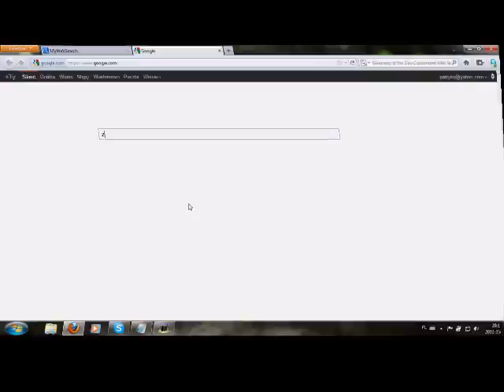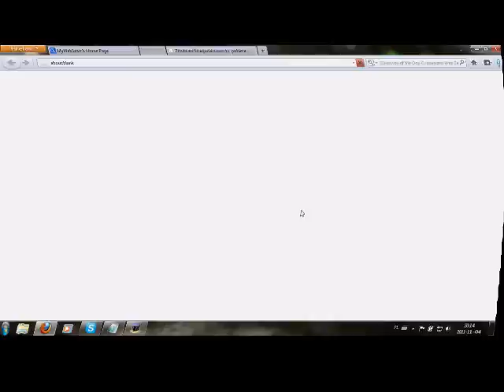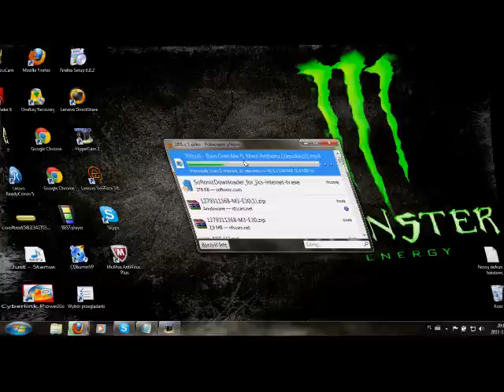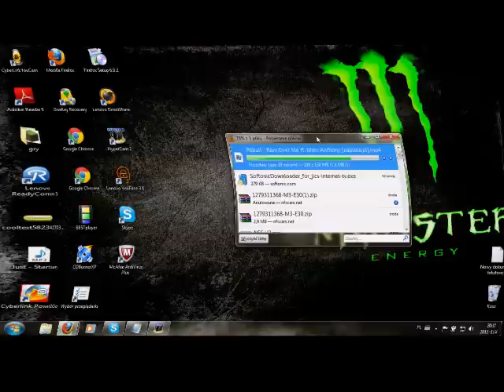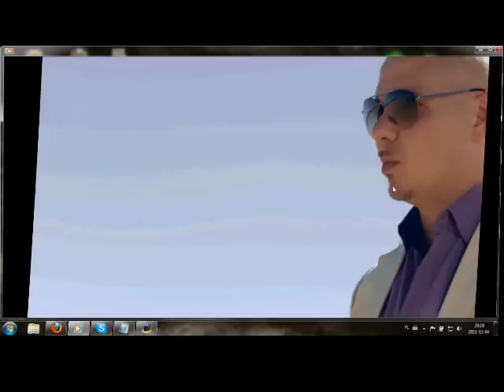jak pobierać Filmiki z YT za pomocą Zrzuta.pl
link do Strony strona działa tylko na
mozillafirefox